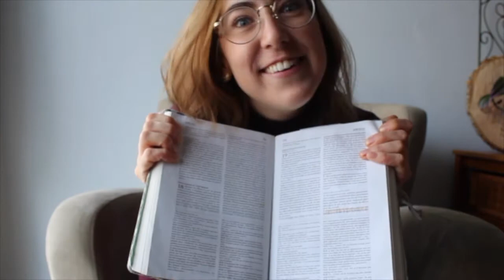Dieu a créé le ciel - 18 à 36 mois - Caron, Lydia - 2020 10 11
Classe des 18-36 mois - 11 octobre